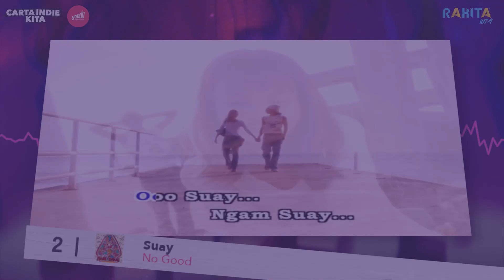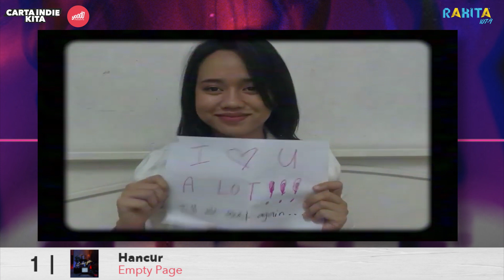Juara Carta Minggu Ini? | Yoodo Presents: Carta Indie Kita 2023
Undian kedua untuk tahun 2023, siapakah juaranya? Sama-sama saksikan!

Rakita 🇲🇾
107.9 FM di Lembah Klang
Pesona Persepsi dan Intipati Rakita